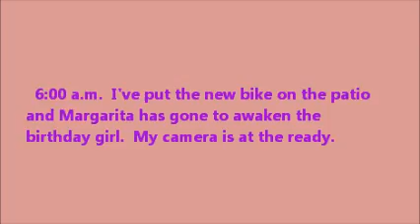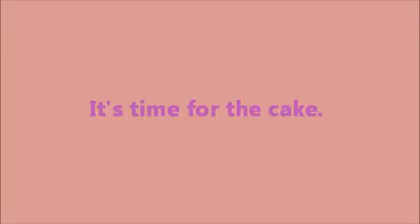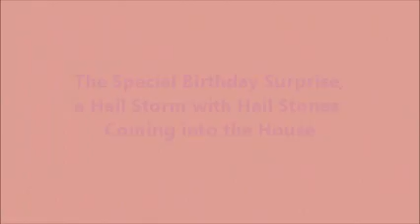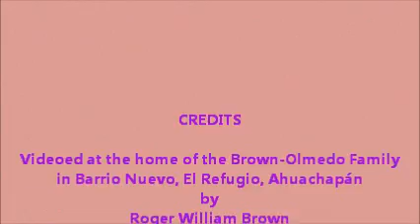2011-05-21 Adriana's 7th Birthday and a Special Surprise.wmv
Adri gets a new bike and God blesses us with...hail?